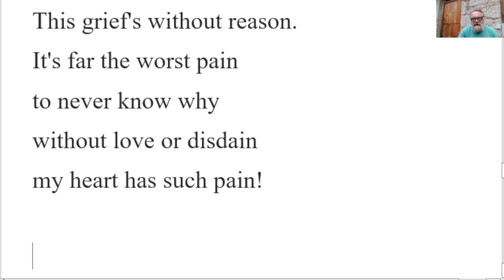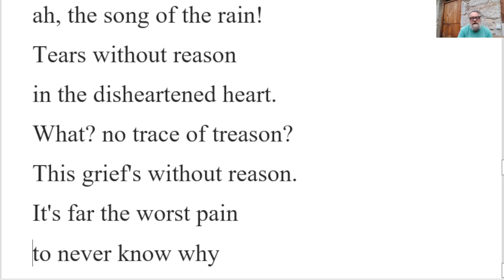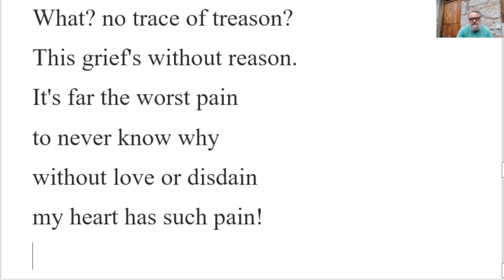🔵 Paul Verlaine Tears in My Heart Paul Verlaine - Analysis Explanation and Reading Tears in My Heart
Paul Verlaine Tears in My Heart by Paul Verlaine - Analysis Explanation and Reading - Tears in My Heart by Paul Verlaine

Tears fall in my heart
Rain falls on the town;
what is this numb hurt
that enters my heart?
Ah, the soft sound of rain
on roofs, on the ground!
To a dulled heart they came,
ah, the song of the rain!
Tears without reason
in the disheartened heart.
What? no trace of treason?
This grief's without reason.
It's far the worst pain
to never know why
without love or disdain
my heart has such pain!